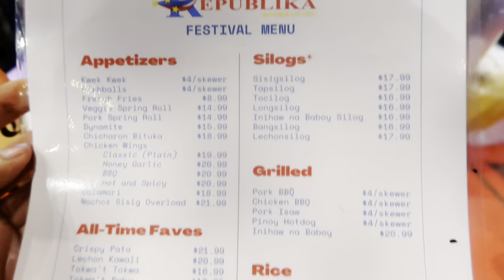DI PINUNTAHAN SILA ALDEN RICHARDS AT JUSTIN TRUDEAU | TASTE OF MANILA VLOG 2024 | BAKIT MALASWA?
Hello, Dreamers!

Watch DURHAM REGION TOUR

The Pinay Dreamer in Toronto  🎉

Salamat po sa lahat ng ating nakasalamuha na mga Pinoy sa ginanap na Taste of Manila 2024 . Iba talaga ang saya kapag mga Pinoy at Pinay ang kasama lalo nat sasabayan ng pagkain Pinoy / Filipino Food, kultura at kagawian.

Masaya din kami at nakilala namin sa Taste of Manila ang mga Pinoy butchers sa Canada, Pinoy Butchers sa Ontario at ang mga pangmalakasang mga bisaya na nakilala at naging kaibigan natin. Sana magkita tayo mga pinoy sa sikat na Philippine Festival sa Toronto, Ontario Canada - ang Taste of Manila 2025

Living the life here in Toronto, Ontario Canada is full of challenges, most especially as I live here alone and landed without a friend, family or relatives. I am glad that I have a sister Filipino Family Vlogger who helped me in starting this channel and to become one of the many Filipino Vloggers abroad. I initially intend to share more about my personal life but I also wanted to share out the life of Filipino Immigrants in Canada, the process, hardships and other stories. This is a Canada Vlog about the Life of Filipina Transwoman striving to start over again after the pandemic and working hard towards reaching life’s goals and ambitions.

Facebook:  The Pinay Dreamer on Youtube

Camera:  CANON G7X MARK II
Editor: Capcut and iMovie
Thumbnail: Picsart And/Or Canva